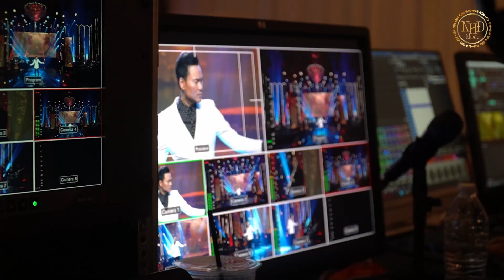Trật Nhịp Con Tim - Behind-The-Scenes | PART 9 (HOA MỘC MIÊN - NGỌC LINH)